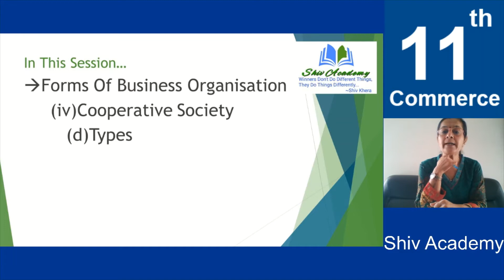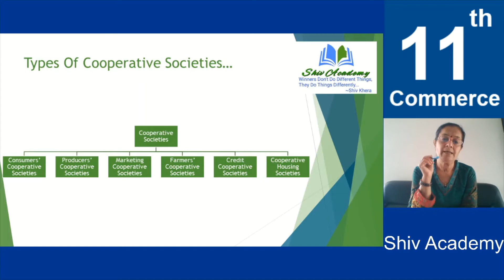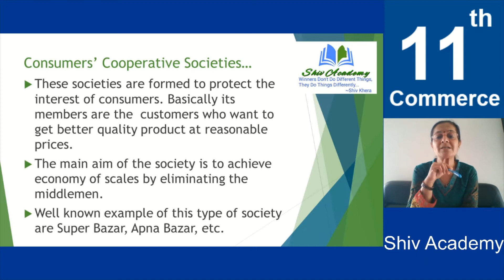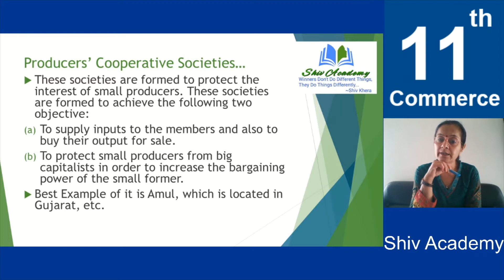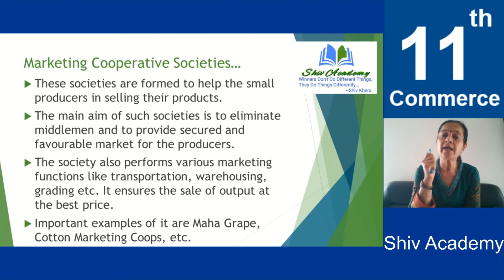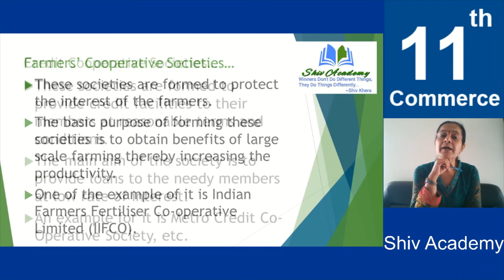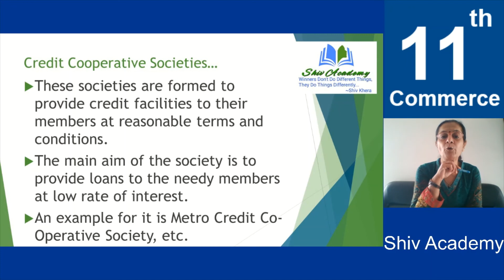Business Studies Chapter 2(Part-6)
Part-6
Watch All 10 Parts For Full Chapter...